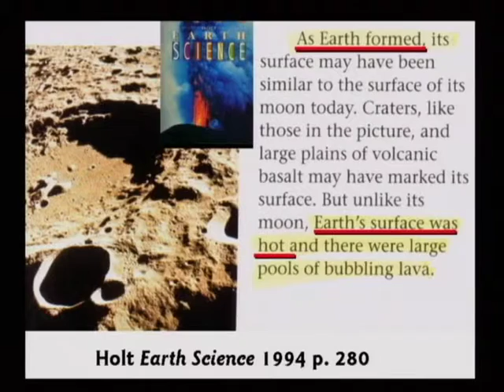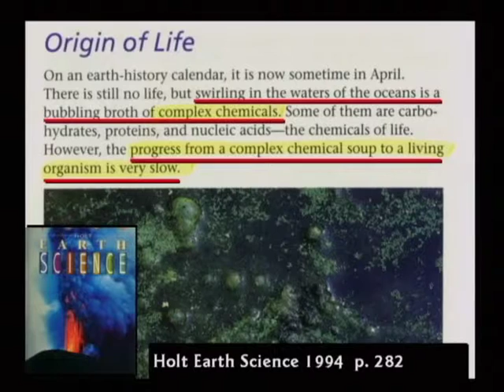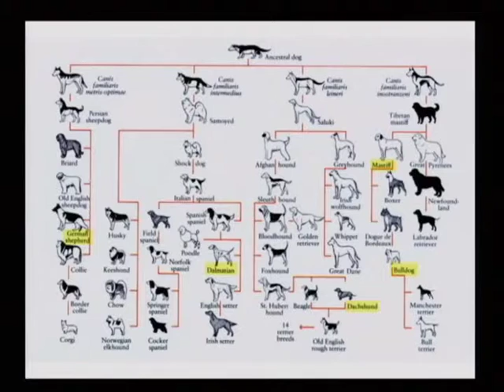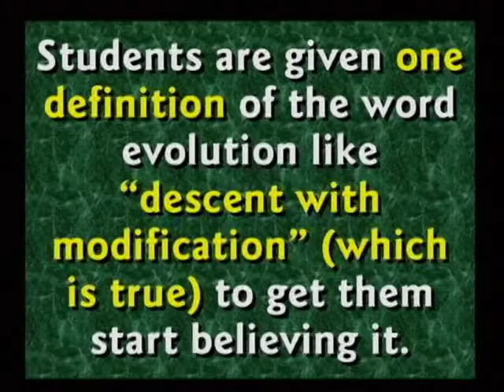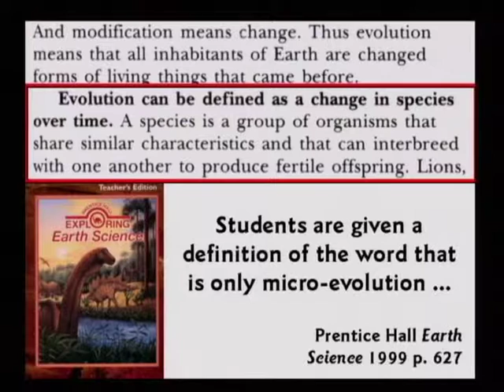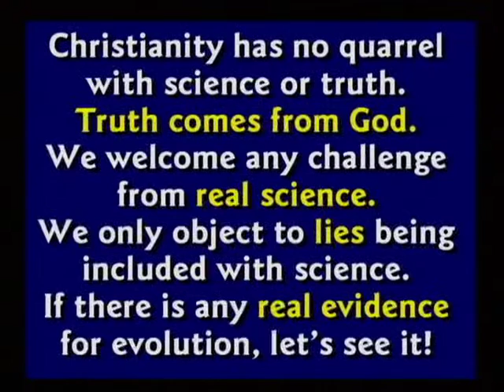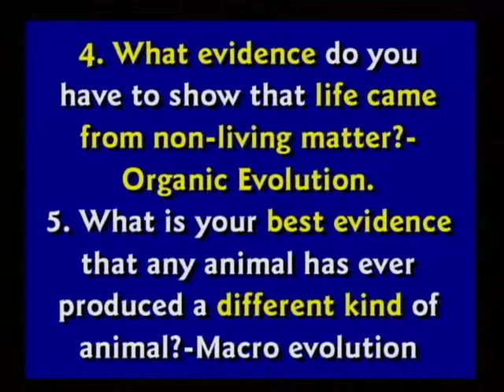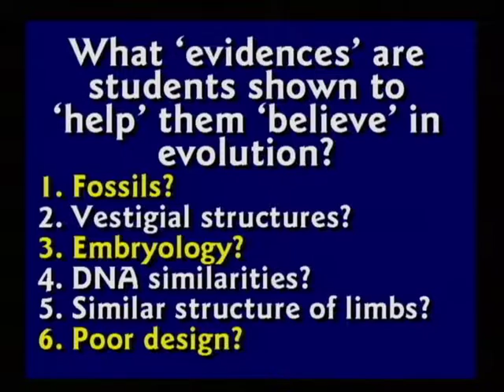DEBATE10 Part5 Is Evolution a Reasonable Scientific Theory time 36min to 45min